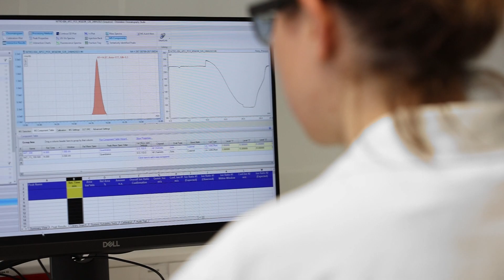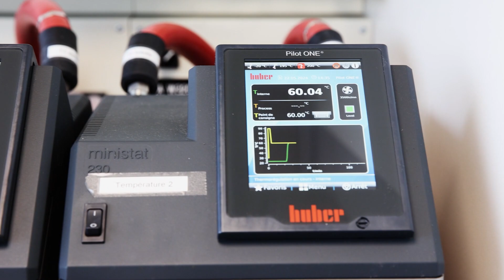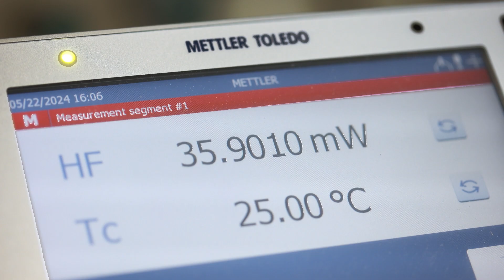SEQENS flagship innovation & research center (Porcheville)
Discover our flagship R&D center based in Porcheville (near Paris)